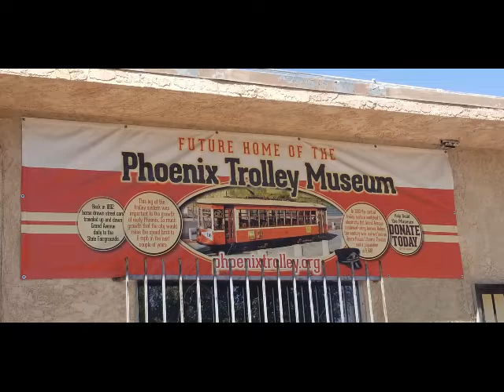PHX Trolley Museum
Museum Pros' Fall 2019 exhibit spruce-up at the Phoenix Trolley Museum.  phxtrolleymuseum.org